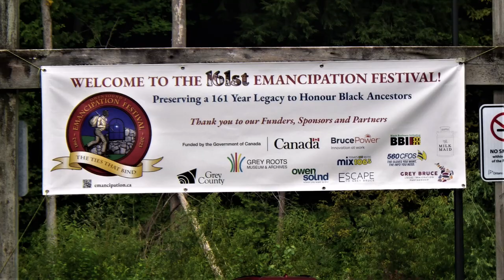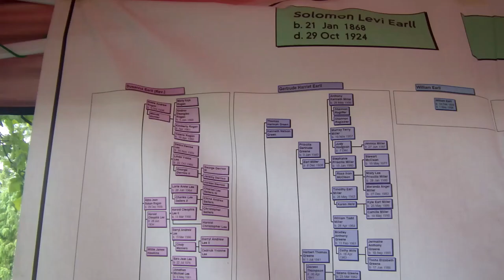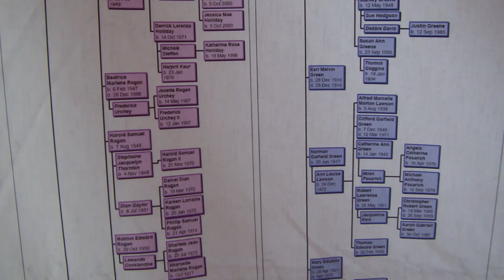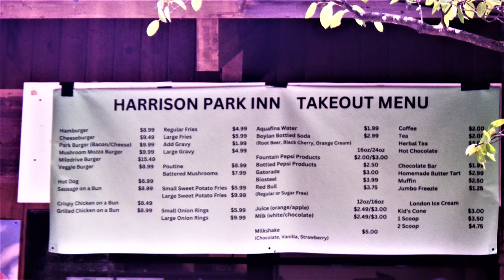in Aug -2023 going to Harrison Park 🏞 - part 1